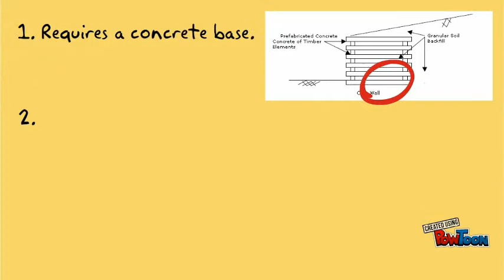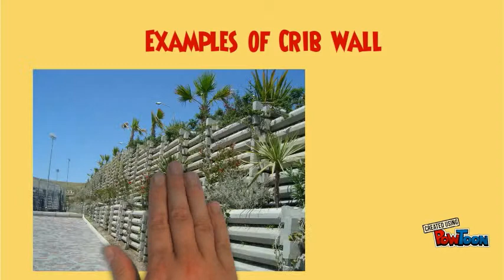Crib Retaining Wall